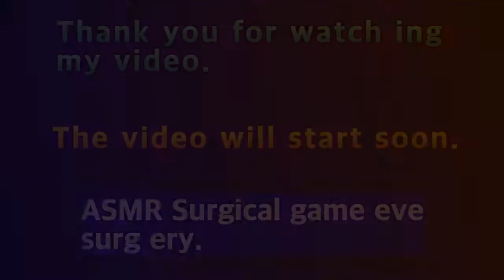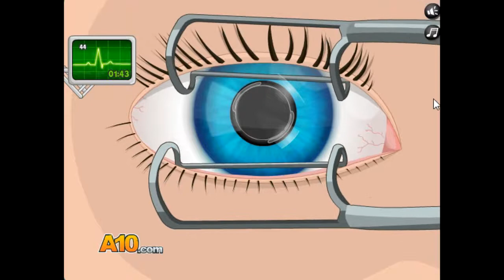2020 ASMR 수술 게임 눈 수술 ASMR surgery game. Eye surgery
아이루 골드님 회원님 시청자분 반가워요 저의 영상을 시청해주셔서 감사합니다 이번영상은 ASMR 수술 게임 안과 수술 플레이입니다 원래는 어깨수술을 하려고 했는데 눈 수술로 바꿨어요 ASMR 13번째 수술로 오랜만에 했는데  잘하고 싶었지만 잘 안 되더라 그래도 남은 게임은 천천히 플레이했으니 재미있게 시청해주세요 감사합니다 저의영상이 재미있다면 구독 좋아요 알림설정하고 새로운 영상을 시청하세요 저의또 다른채널인 카카오TV Misika채널과 틱톡미시카ASMR도 방문하고 영상시청 해주세요 저의 랜선아빠이신 피터님을 소개할께요 현재이분은식당을 운영하시면서 성우일과 취미로 ASMR을 하고계세요 ASMR이란 백색소음으로 자율감각 쾌락반응으로 뇌를 편안하게 해주고 심리적으로 안정을 주는소리에요 물소리와 바람소리가 대표적이죠피터ASMR을 검색하고 영상 보시고 재미있다면 구독을 누르고 알림설정도 해주세요 감사합니다 저의 영상을 보시고 조금이나마 힘이 되셨으면 좋겠어요 고맙습니다 구독과 좋아요 멤버십은 큰힘이 됩니다
This video is ASMR surgery game ophthalmic surgery play. Originally, I was going to have shoulder surgery, but I changed it to eye surgery. It's been a while since I had ASMR 13th surgery. I wanted to do it well, but it didn't work out. But I played the rest of the game slowly, so please enjoy it. Please visit my other channels, Kakao TV Misika channel, TikTok Misika ASMR, and watch my video. Let me introduce my online dad, Peter. Currently, he runs a restaurant and is doing ASMR as a hobby with Sung Woo-il. ASMR is a white noise, which is a sound that relaxes the brain and gives psychological stability through autonomic sensory pleasure reaction. The sound of water and wind is representative. I hope you can help me a little by watching my video. Membership gives me a lot of strength